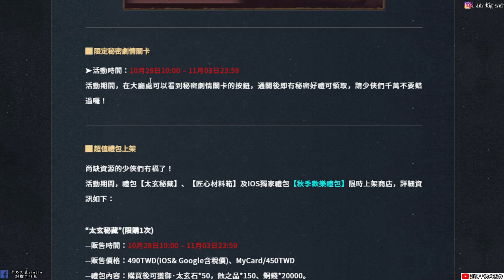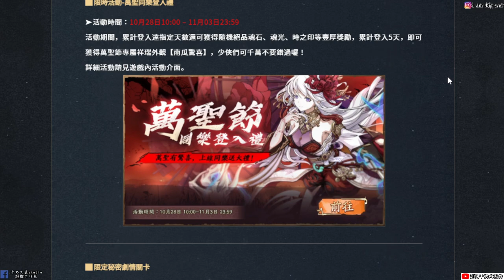【天地劫手遊】2021 1027本週台服更新內容|卡池封寒月、陰歙|萬聖節活動與秘密關卡|牛奶大濕台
2.如果有喜歡天地劫手遊的朋友，可以加入大濕的LINE社群
密碼:3345678